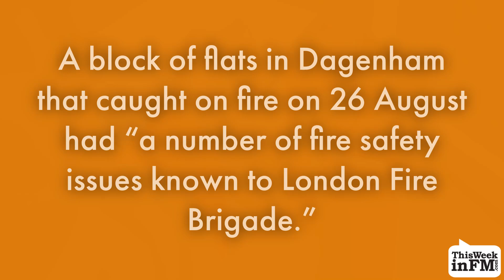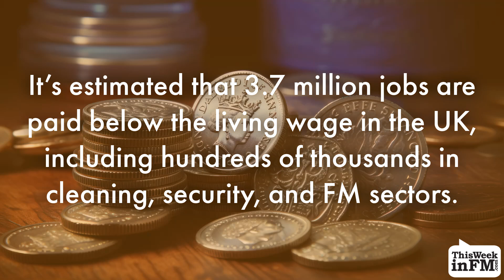Top Stories – 30 August 2024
Dagenham Flats Had a ‘Number of Fire Safety Issues’

New Living Wage Foundation Toolkit Urges Service Providers to Pay Employees Fairly